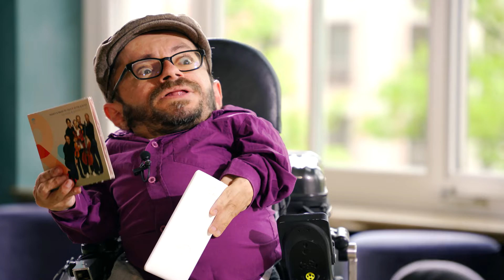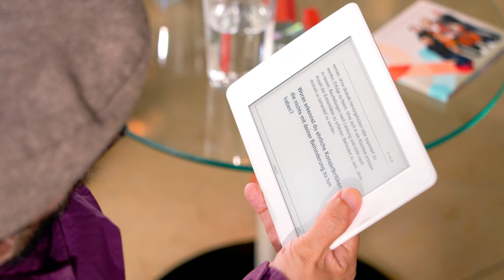Krauthausen - face to face: Felix Klieser Audiodeskription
Felix Klieser ist ein Ausnahmemusiker. Mit 5 Jahren begann er mit dem Hornunterricht, mit 13 war er Jungstudent and der Hochschule für Musik in Hannover. Heute zählt er zu den besten Solohornisten der Welt. Die Frage nach dem Wunderkind weist er von sich, das ist alles hart erarbeitet. Mit Raúl Krauthausen spricht er über seine Karriere, über Aktivismus und Behinderung.